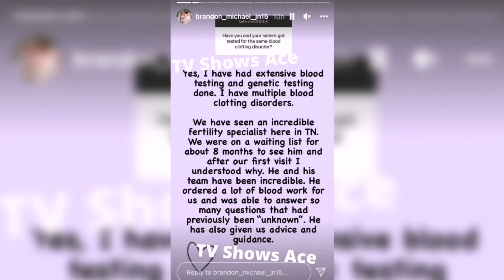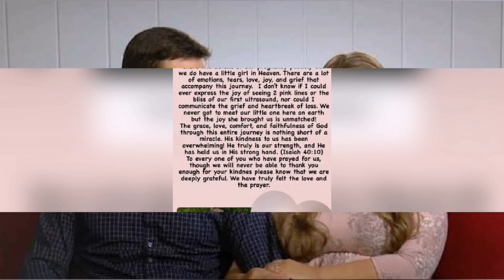Today's Heartbreaking News😥 Michaela Keilen Gets Long-Awaited Infertility Answers... || Bates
‘Bringing Up Bates:’ Michaela Keilen Gets Long-Awaited Infertility Answers